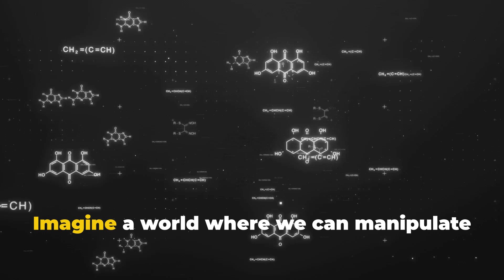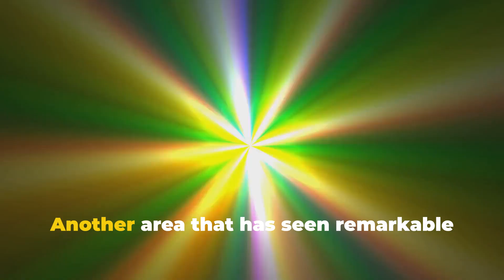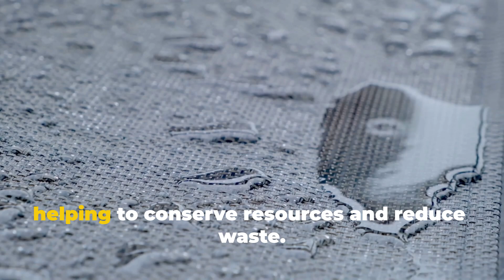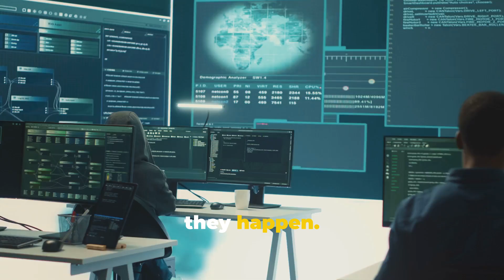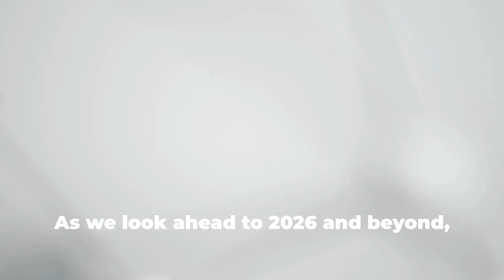The FUTURE is Here: Nanotechnology Advances are Changing Everything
The Nanotechnology Revolution is here! In this video, we dive into the incredible world of nanotechnology and its groundbreaking advancements in 2025. From quantum dots revolutionizing display technology, to nanobots transforming medical care, discover how nanotech is reshaping industries like energy, healthcare, agriculture, and space exploration. These tiny innovations are creating monumental changes—don't miss out on the future!